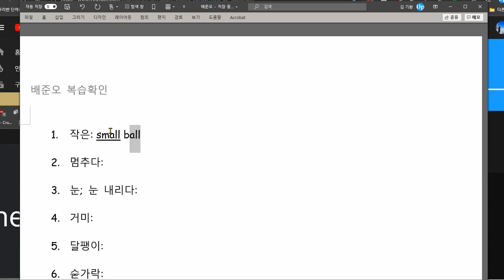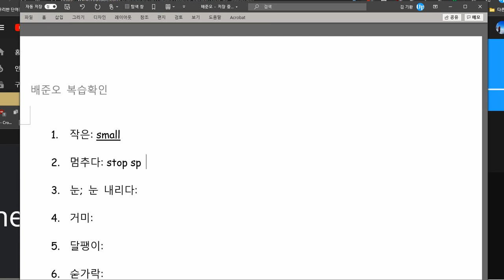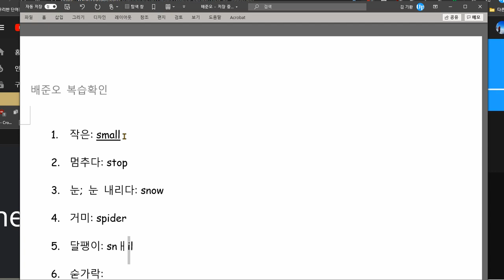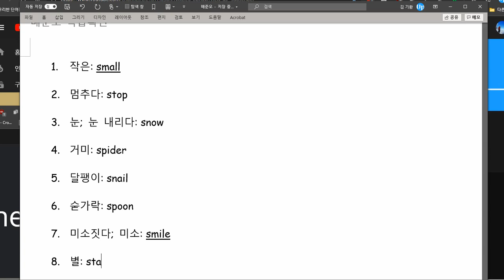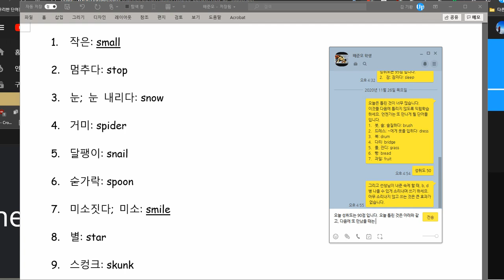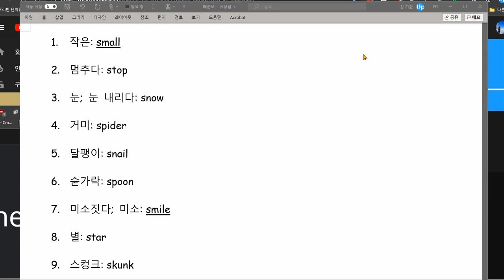배준오 2020 11 27 칭찬 성취도 90